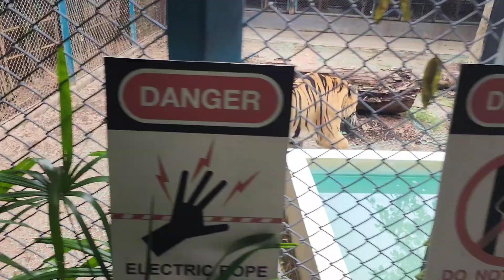Tiger Park: Dylan in the Tiger Park, Pattaya@dylankidschannel2907